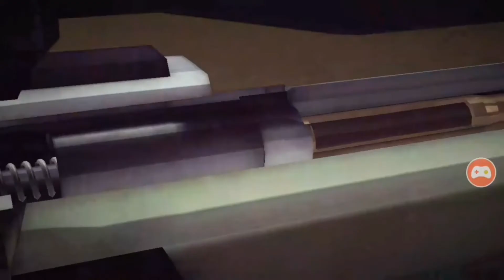BAYI FPS MULTIPLAYER BIKIN NGAKAK||MILK CHOCO||ANDROID GAME id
Selamat datang di Cipto Cuy channel.kali ini saya ripiu&play game FPS yang bikin jengkel tapi ngemesin yang bikin ngakak.game ini mudah dikontrol gaez tp susah untuk menang.intinya gampang gampang susah.untuk detailnya silahkan tonton terus vidionya mpe habis.dan bagi yang belum subscribe.sialakan like, subscribe dan klik ikon lonceng.ok untuk info laenya silakan kunjungi my sosmed dibawah ini__________________________________________________________________________

Terimakasih udah nonton vidionya mpe habis.smoga bermanfaat dan yang nonton Vidio ini Smoga banyak rezeki.Aamiin.

PERANGKAT____________________________
HP_________SAMSUNG GALAXY S 7 edge
VDEO EDITOR_____KINE MASTER PRO